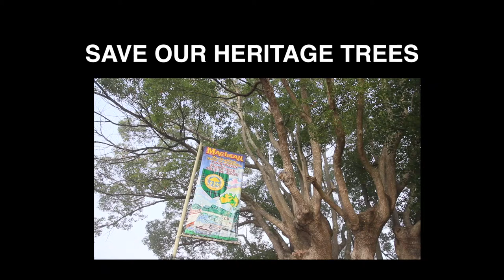SAVE OUR HERITAGE TREES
A RACE AGAINST TIME: a group of concerned residents in Northern NSW are trying to save four heritage trees from being chopped down by their local council. These trees were planted over 100 years ago and have survived over 50 floods and one major fire. They have stood the test of time, until now. Clarence Valley Council wants to remove them to make way for a couple of new car park spaces even after they have been presented with a petition with 1500 signatures.